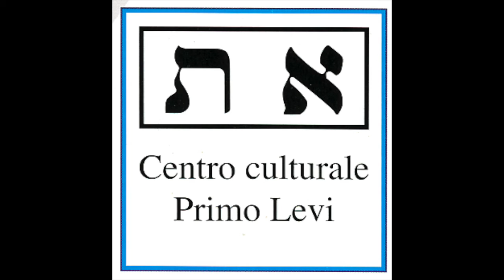L'inconscio e l'ambiente. Psicoanalisi ed Ecologia - Cosimo Schinaia e Alberto Sonnino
a psicoanalisi è una preziosa risorsa per approfondire lo studio dei meccanismi di difesa individuali e comunitari che impediscono la piena e matura consapevolezza della gravità della crisi ambientale. Di fronte all'evidenza oggettiva dei danni subiti, ma anche di quelli che possiamo provocare, di cui è sempre più chiaro quali siano la grandezza e la pericolosità, stentiamo a prendere atto emotivamente, prima ancora che cognitivamente, di quello che è successo, di quello che sta avvenendo e di quello che ancora potrà succedere. Risulta impossibile parlare di un immaginario individuale senza considerare quello collettivo, che lo sottende e anzi lo impregna, in un rapporto di codeterminazione reciproca. Non possiamo attestarci sull'immagine di un ambiente che sia solo un fuori sganciato dalla rappresentazione che abbiamo al nostro interno. Il libro, in un intreccio di riflessioni tra le storie e le narrazioni individuali che prendono vita nella stanza di analisi e l'immaginario collettivo, mette in luce i confusi investimenti affettivi e le angosce che sono alla base delle difese patologiche, tra cui negazione, rimozione, intellettualizzazione, scissione, dislocamento, diniego.

COSIMO SCHINAIA è psichiatra e psicoanalista, membro ordinario con funzioni di training della Società Psicoanalitica Italiana e full member IPA (International Psychoanalytical Association). È stato direttore dell’Ospedale psichiatrico di Cogoleto (Ge), delle Strutture residenziali psichiatriche di Quarto (Ge) e del Dipartimento di salute mentale di Genova Centro. È autore di numerosi articoli scientifici in riviste di psicoanalisi e di psichiatria nazionali e internazionali e di saggi in libri collettanei. Ha pubblicato nel 1997 il libro Dal manicomio alla città. L’“altro” presepe di Cogoleto (Laterza, Roma-Bari); nel 1998 Il cantiere delle idee (La Clessidra, Genova); nel 2001 Pedofilia Pedofilie. La psicoanalisi e il mondo del pedofilo (Bollati Boringhieri, Torino) tradotto in inglese, spagnolo, portoghese, polacco, francese e tedesco; nel 2014 Il dentro e il fuori. Psicoanalisi e architettura (Il Melangolo, Genova) tradotto in inglese; nel 2016 Interno Esterno. Sguardi psicoanalitici su architettura e urbanistica (Alpes Italia, Roma), attualmente in traduzione in spagnolo e francese.

ALBERTO SONNINO, psichiatra e psicoanalista, membro ordinario della Società Psicoanalitica Italiana e della International Psychoanalytic Association, autore di diverse pubblicazioni scientifiche, è cofondatore ed attuale presidente dell'associazione ambientalista italo-israeliana Italian Council for a Beautiful Israel, che dal 2013 ha organizzato numerosi eventi in prestigiose sedi universitarie sul tema della difesa dell'ambiente e dell'ecologia.